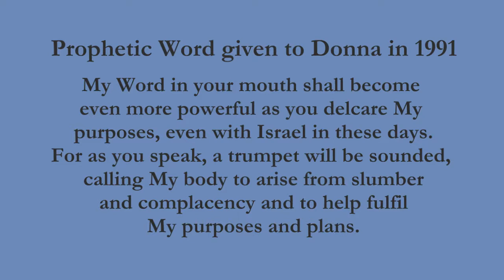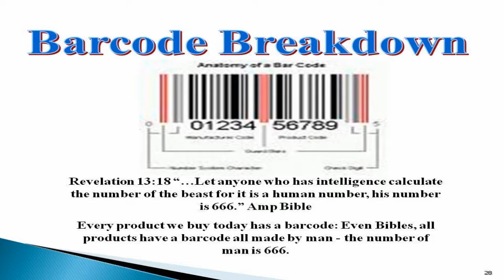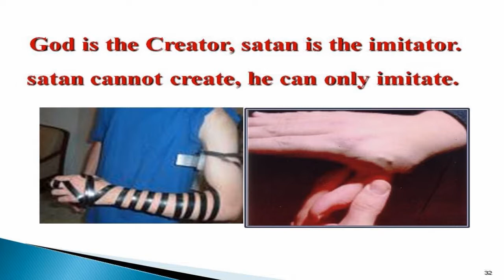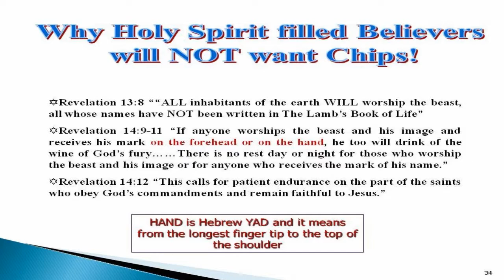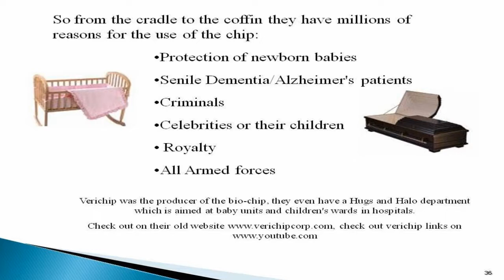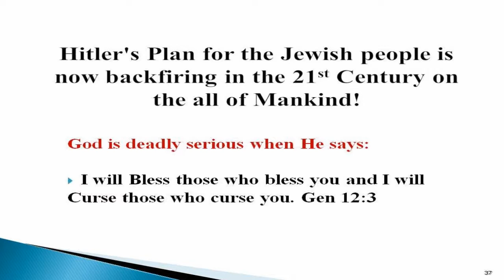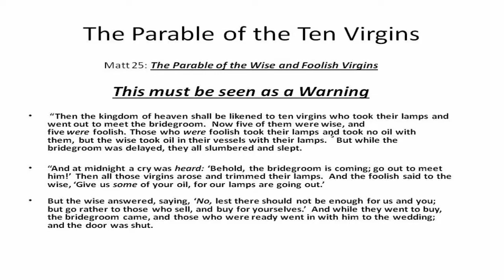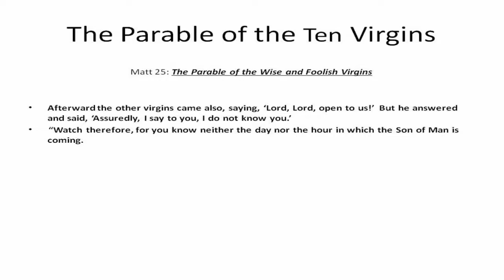Donna Taggart End time prophecy Bio chip technology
This broadcast was recorded in 2016 and was a teaching on the bio chip technology that was slowly creeping through America.  Fast forward to 2018 and now the bio chip technology is sweeping through America and will continue to spread across the world.  Revelation 13 v 16-18 "It also forced all people, great and small, rich and poor, free and slave, to receive a mark on their right hands or on their foreheads, so that they could not buy or sell unless they had the mark, which is the name of the beast or the number of its name.  This calls for wisdom. Let the person who has insight calculate the number of the beast, for it is the number of a man. That number is 666."  In our opinion we think the bio chip is shaping up to look like the mark of the beast.  Continue to keep up with Donna's broadcasts to get more updates on the bio chip now.